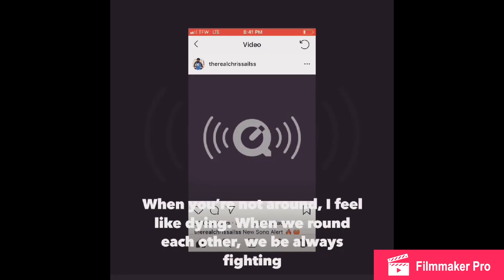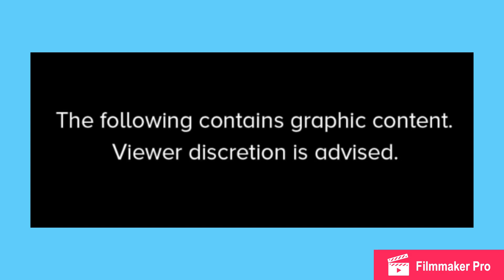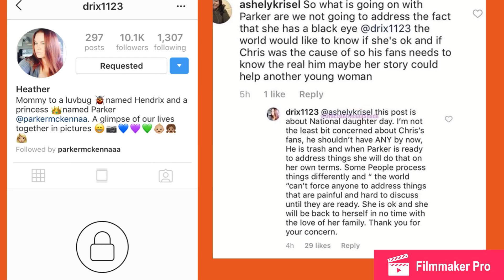UPDATE ON CHRIS SAILS HITTING PARKER (MORE PROOF?)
SC / TWITTER : CEETHERAPPER